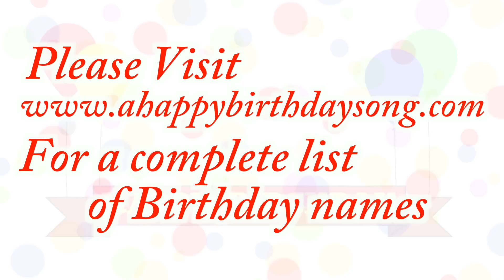Happy Birthday Nerea Song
Happy Birthday Nerea Song. We made this video for Nerea on their special birthday day and we wish them the best birthday ever!